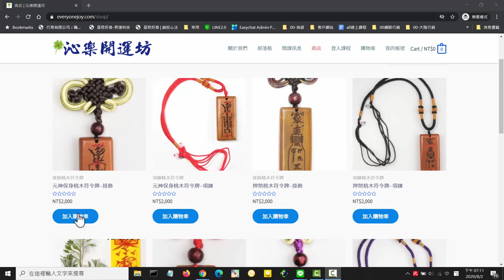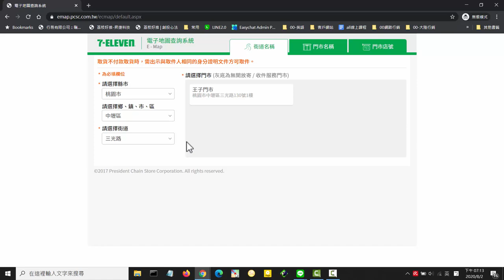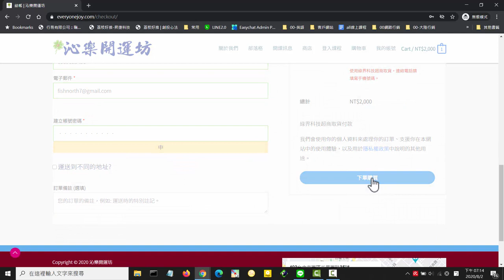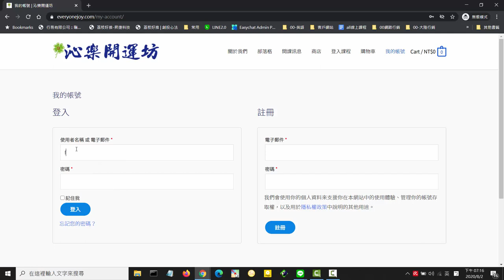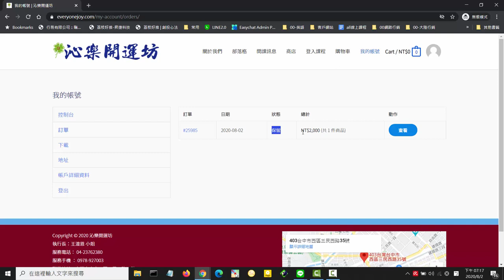WordPess+綠界超商取貨付款購買流程Ecpay + WooCommerce